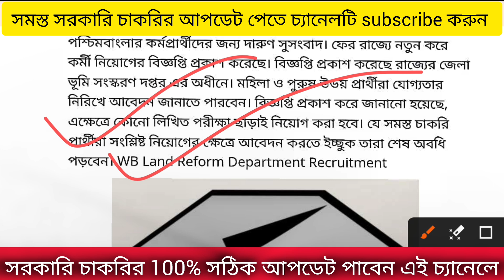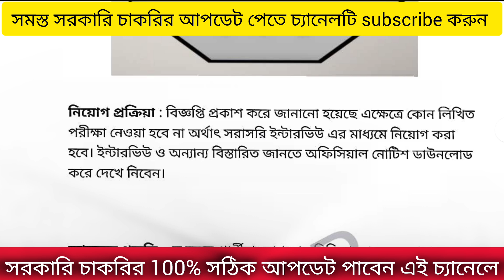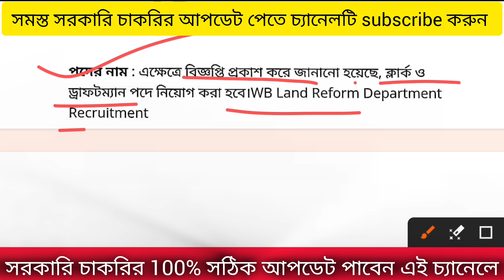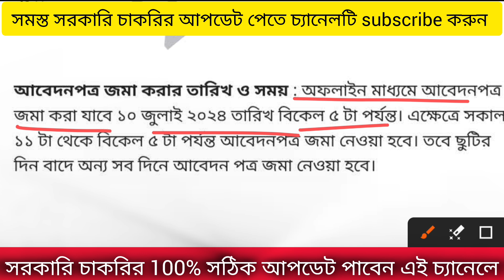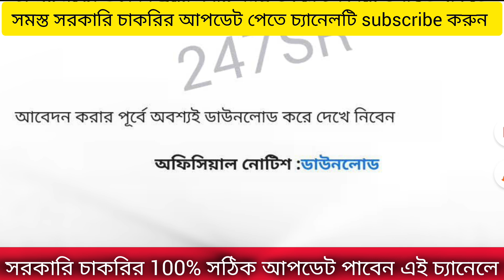🔥 আবারও শুধুমাত্র ইন্টারভিউ দিয়ে ক্লার্ক নিয়োগের বিজ্ঞপ্তি প্রকাশিত // তবে কারা আবেদনের যোগ্য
🔥 আবারও শুধুমাত্র ইন্টারভিউ দিয়ে ক্লার্ক নিয়োগের বিজ্ঞপ্তি প্রকাশিত // তবে কারা আবেদনের যোগ্য#allbengaljobs

( form এর নোটিশ  telegram group a peye jaben )
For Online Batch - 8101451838